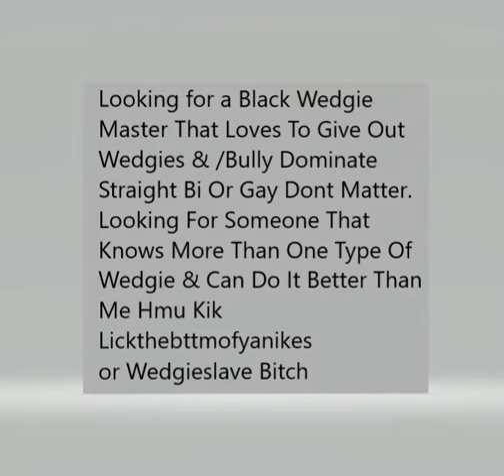Black here 4 Blk Wedgie giver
Black here looking for another blk the love to give out wedgies